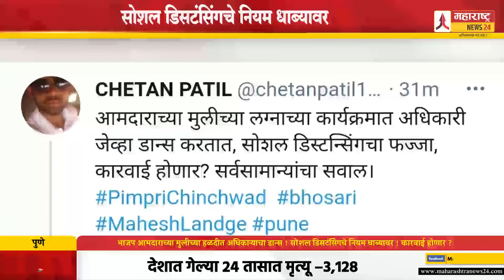भाजप आमदाराच्या मुलीच्या हळदीत अधिकाऱ्याचा डान्स ! सोशल डिसटंसिंगचे नियम धाब्यावर ! कारवाई होणार ?